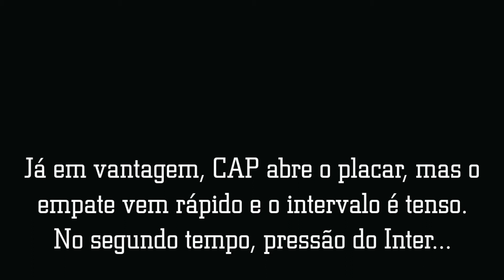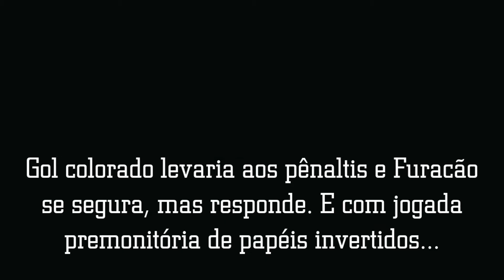Rony marca e Athletico é campeão da Copa do Brasil - Guerreiro em Ação ⌗19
Caminho do Furacão teve Fortaleza, Flamengo e Grêmio; e rota do Colorado passou por Paysandu, Palmeiras e Cruzeiro. Dupla se encontrou em decisão quente e encerrada com toque paraense nos acréscimos... Neste programa, Guilherme Guerreiro narra um gol memorável, direto de 2019, no lance final do jogo de volta que decidia a Copa do Brasil: após drible desconcertante de Marcelo Cirino, ele toca para Rony colocar um ponto de exclamação no título rubro-negro. Vitória épica no Beira-Rio e tempero do Norte em duelo sulista!